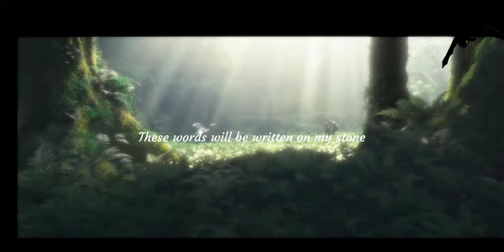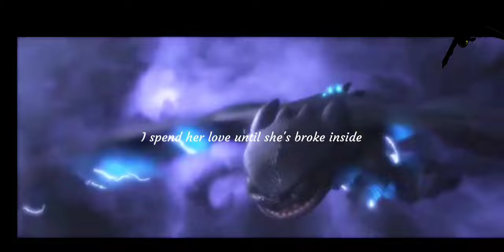Story of My Life - HTTYD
Movie/film - How To Train Your Dragon 1,2,3

Music/Muzyka - Story of My Life (One Direction)